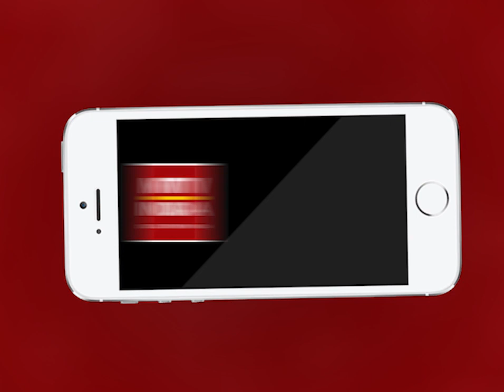Ajmer | जिला एवं सत्र न्यायालय में मास्क, सैनेटाईजर और होमियोपैथिक दवाई का हुआ वितरण | MTTV INDIA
जिला एवं सत्र न्यायालय में मास्क, सैनेटाईजर और होमियोपैथिक दवाई का हुआ वितरण
लोक अभियोजक विवेक पाराशर की पहल
जिला विधिक सेवा प्राधिकरण अजमेर के सचिव शक्ति सिंह एवं मुख्य न्यायिक मजिस्ट्रेट भारत भूषण शर्मा भी हुए शामिल
न्यायिक कर्मचारी और अधिवक्ताओं के लिए उठाया गया कदम